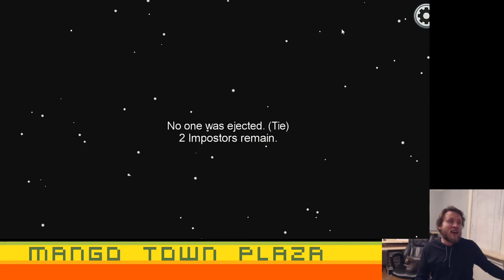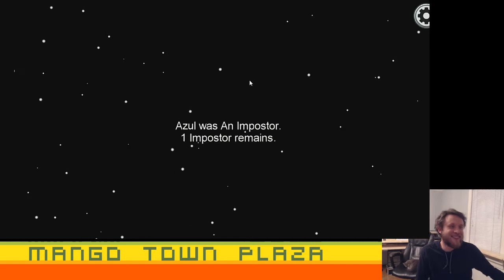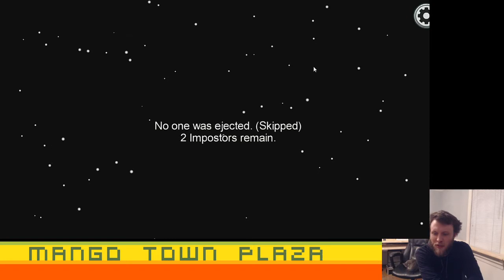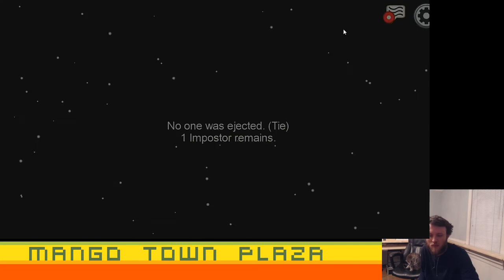Among Us - Video Games Ep. 303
Mango Town plays Among Us - Episode 3